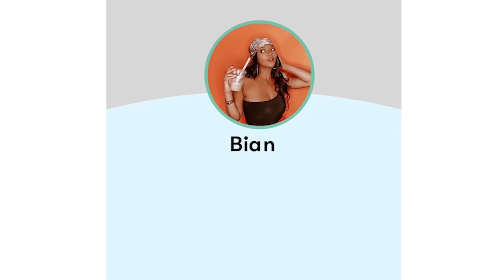The Future of AI & Being on Forbes with Brandon Cooper | Aphid CEO & Co-Founder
Let's Talk Artificial Intelligence! Brandon Cooper is an internet technology businessman with over 15 years of experience in Information Technology and Marketing. Cooper is the co-founder and CEO of Aphid, an automation network that allows people to earn money from digital bots they control. Cooper specializes in Artificial Intelligence, Machine/Deep Learning, and Blockchain technology.